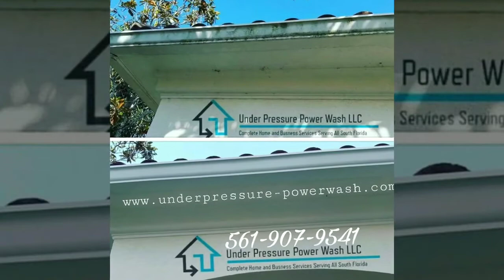Pressure Washing Service Near Me - Professional Exterior Building and Home Service